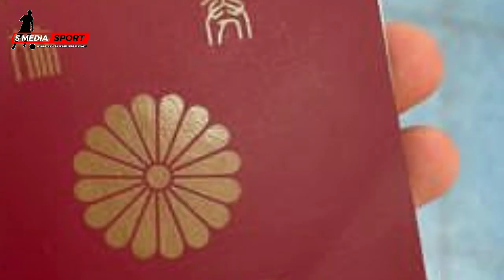Berita PSIS terbaru hari ini || Jonathan Cantillana mendarat di PSIS, apakah langsung main?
Berita Sepak Bola Terbaru dari S MEDIA SPORT
Tonton Video Sampai Selesai Agar Lebih Memahami Isi Dalam Konten Ini.
Bagi Siapa Yang Ingin Berbagi Saran Untuk Channel Ini, Silahkan Tulis Di Kolom Komentar.